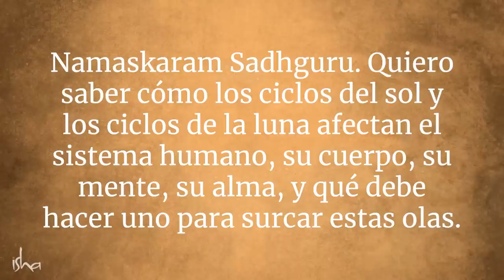La influencia del sol y la luna en el sistema humano | Sadhguru Español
Sadhguru analiza cómo el sistema humano puede ser influenciado por los ciclos solares y lunares. Habla sobre cómo, si una persona vive 1008 ciclos lunares, en gran medida se rompe el vínculo con el planeta, y, con muy poca ayuda este individuo puede ir más allá de los ciclos de nacimiento y muerte.